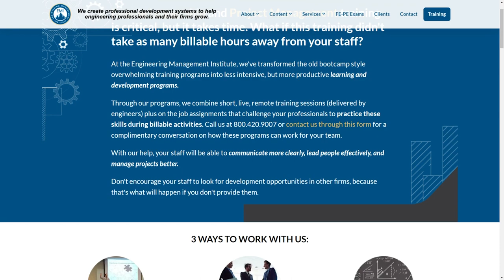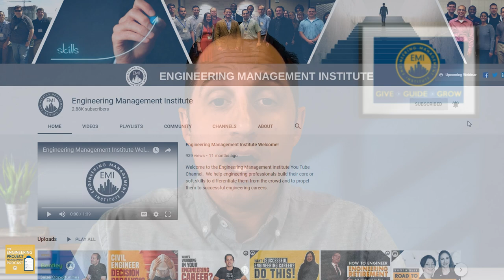Involve Your Project Managers’ Managers With These 3 Key Actions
In this video, I discuss the biggest failure in AE consulting firms' development of project managers, which is neglecting to educate the project managers' managers. This failure results in a lack of reinforcement for the training provided, rendering it ineffective and wasteful of time and resources. To address this issue, I propose three specific actions based on my experience in designing custom programs with firms, ensuring the transfer of learning back to the job.

0:00 Intro
3:17 Action 1
5:06 Action 2
7:08 Action 3
10:20 Recap
12:31 Outro